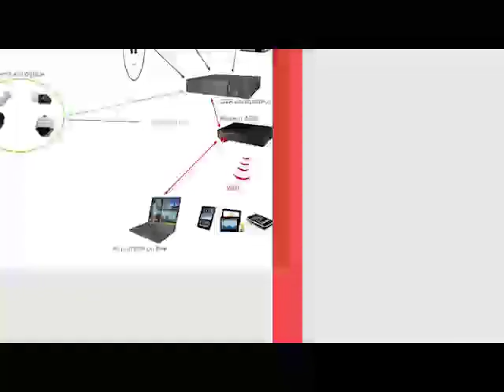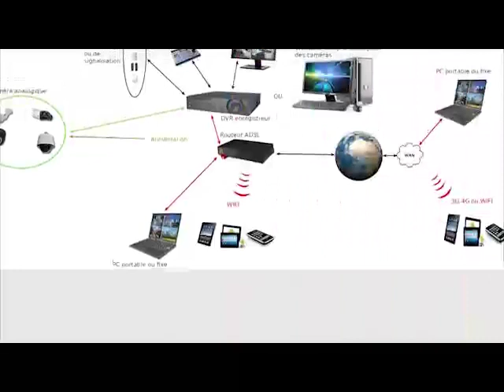REVUE DE LA PRESSE (Walf FM ) de Abdoulaye BOP Et Seydina Oumar Ba du lundi 15 mars 2021